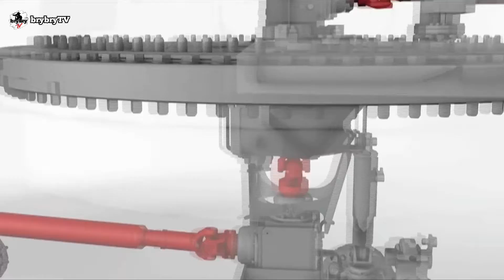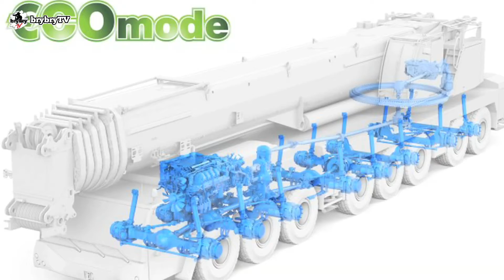Liebherr LTM 1450-8.1 Outstanding Lifting Capacity Allterrain Crane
In this video, we talk about the liebherr LTM 1450-8.1, Including some technical data of the crane that may help the crane operators and crane users who wants  this info.